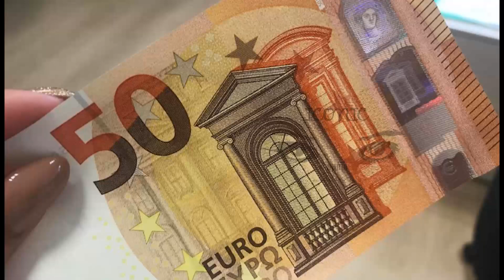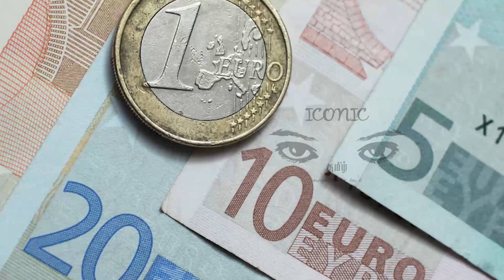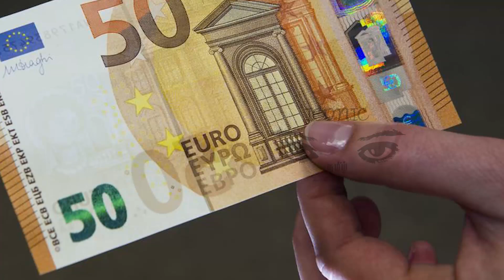பிரான்ஸில் வசிக்கும் ஆசிய நாட்டவர்களுக்கு நெருக்கடி - அனைத்து சமூக உதவிகளை நிறுத்துமாறு கோரிக்கை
பிரான்ஸில் வசிக்கும் ஏனைய ஐரோப்பியர் இல்லாத நாட்டவர்களுக்கு வழங்கக்கூடாது என பெரும்பாலான பிரெஞ்சு மக்கள் கருத்து தெரிவித்துள்ளனர்.